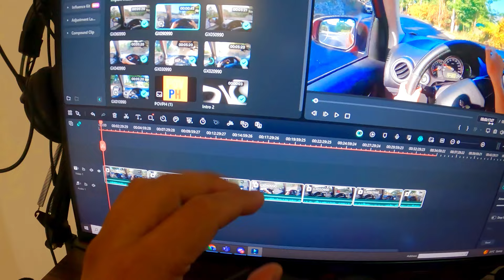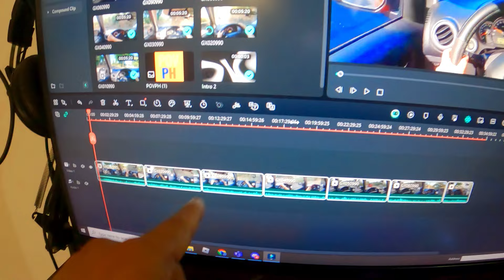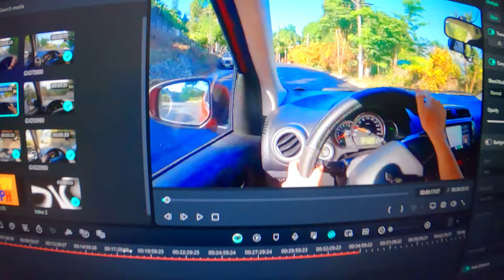Mitsubishi Mirage G4 GLS | Misis na rally driver :D | Tagaytay Downhill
Mitsubishi Mirage G4, Si misis nagdrive kase gusto niya. Passenger princess tayo kasi may sakit :D